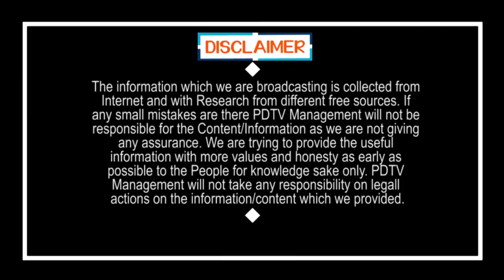TDP MLA's Joining Dates Fixed | ఆ ముగ్గురు ఎమ్మెల్యేలు వైసీపీలో చేరే డేట్ ఫిక్స్ | PDTV News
Big Breaking | ఆ ముగ్గురు ఎమ్మెల్యేలు వైసీపీలో చేరే డేట్ ఫిక్స్ | TDP MLA's Joining Dates Fixed | PDTV News